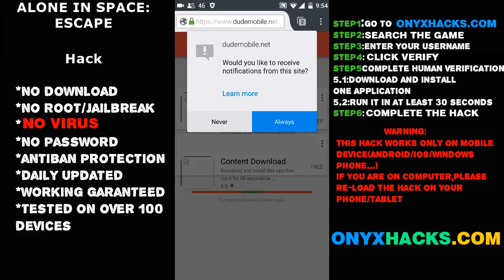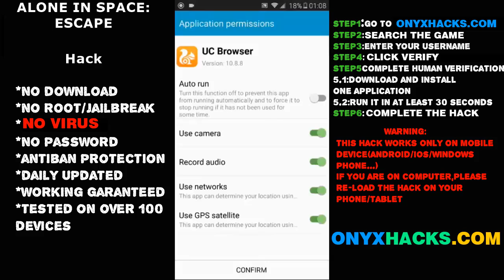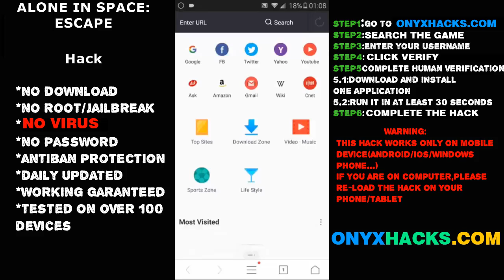ALONE IN SPACE ESCAPE hack without jailbreak No Download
The latest released version of ALONE IN SPACE ESCAPE Hack is now availabe for public download and use after its extensive and successful beta testing for about two weeks since developers wanted to make sure that every feature is working especially its new anti-ban system.
How can you hack ALONE IN SPACE ESCAPE? To learn how just follow these instructions and you will generate free resources for ALONE IN SPACE ESCAPE game:
Step 1.Enter the website showed on video ONYXHACKS
Step 2.Use the Search Box from the bottom of the main web page to find your game.
Step 3. Type your ALONE IN SPACE ESCAPE username OR your gmail/ios email.
Step 4. Drag the slider to the desired amount of resources.
Step 5. Enjoy ALONE IN SPACE ESCAPE Hack and keep playing!